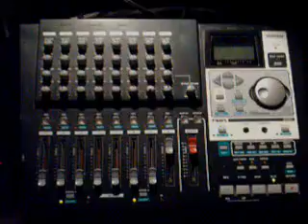Get It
Damond Rydes Original